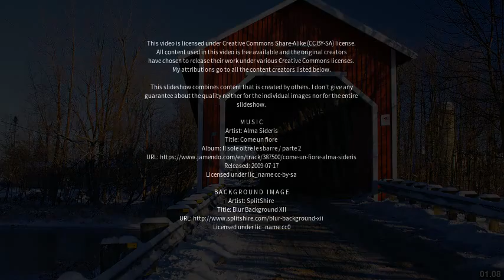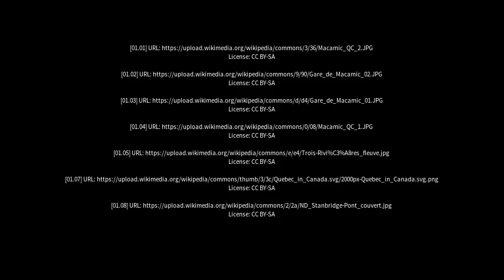Best places to visit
Best places to visit - Macamic (Canada) Best places to visit - Slideshows from all over the world - City trips, nature pictures, etc.